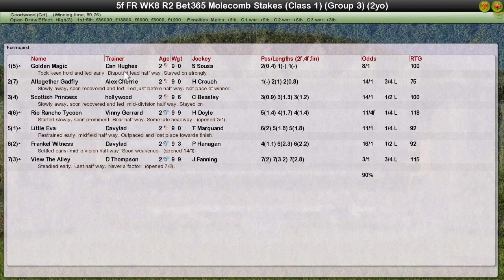FR WK8 R2 Bet365 Molecomb Stakes